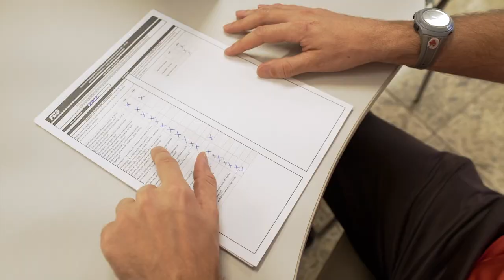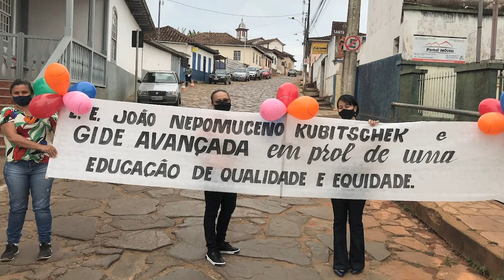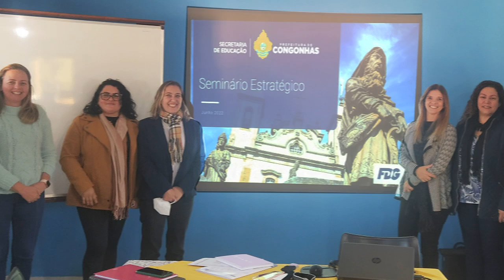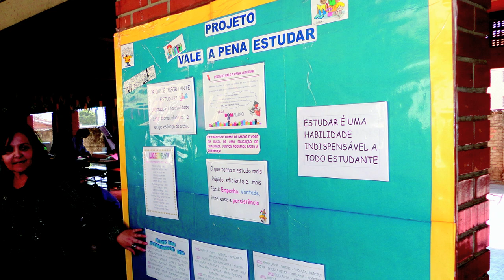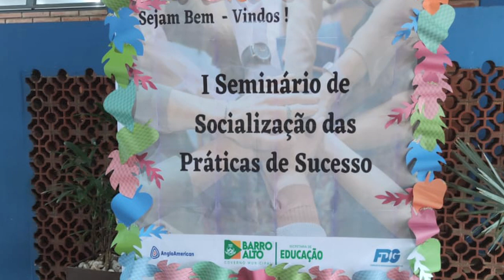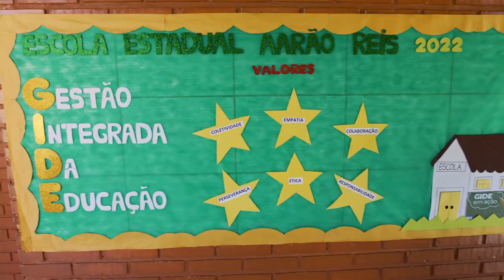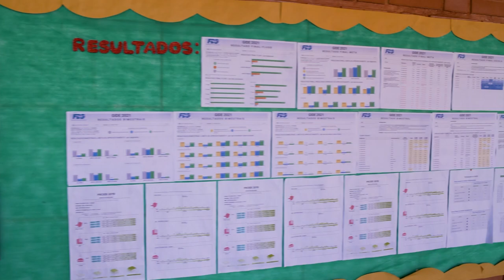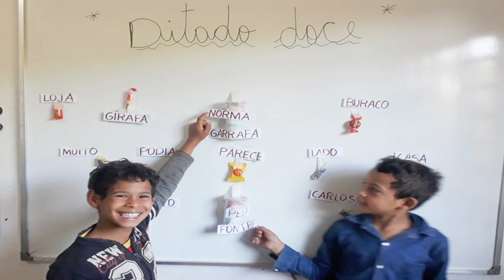Fundação de Desenvolvimento Gerencial 25 Anos - Apresentação do Trio Italiano Il Vollo